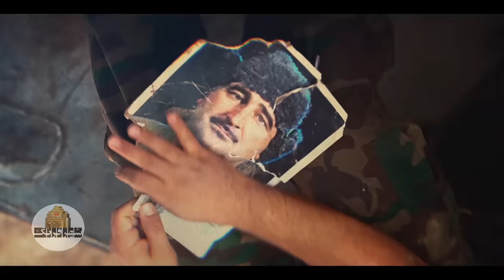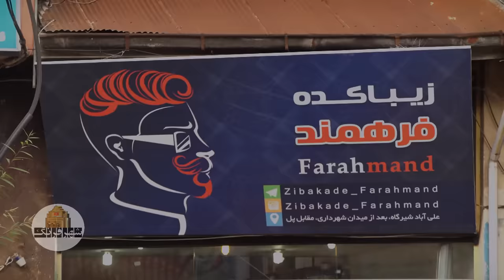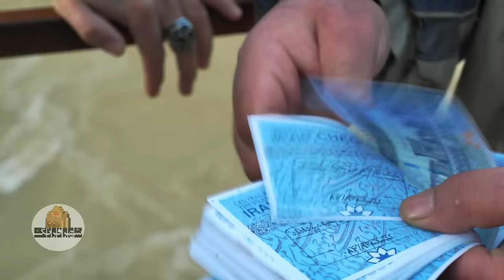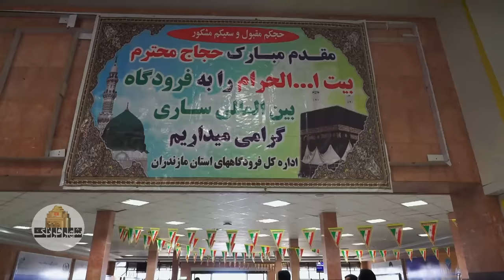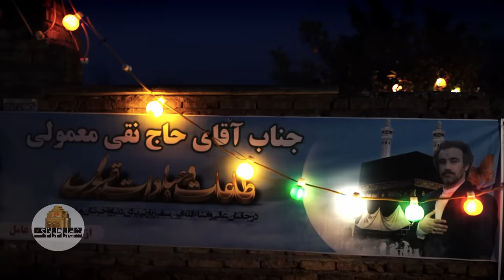سریال پایتخت فصل 6 - قسمت 5 | Serial Paytakht - Season 6 - Part 5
دو قسمت جدید سریال «پایتخت 6» در روزهای 29 و 30 اسفند ماه 1399 پخش می شود.

بازیگران سریال کمدی پایتخت 6:
محسن تنابنده و احمد مهران‌فر و ریما رامین‌فر و هومن حاجی‌عبداللهی و نسرین نصرتی و بهرام افشاری و مهران احمدی وسلمانو خطی و عاطفه باقری و آتیه جاوید و سارا فرقانی اصل و نیکا فرقانی اصل و ابوالفضل رجبی

کارگردان سریال ایرانی پایتخت 6: سیروس مقدم
نویسنده سریال خنده دارپایتخت 6:  محسن تنابنده، آرش عباسی
تهیه کننده سریال کمدی ایرانی نپایتخت 6: الهام غفوری

Serial Paytakht 6 - Part 5

Director: Sirous Moghaddam
Author: Mohsen Tanabandeh, Arash Abbasi
Producer: Elham Ghafouri

Release: 2019
Genre: Comedy, Social